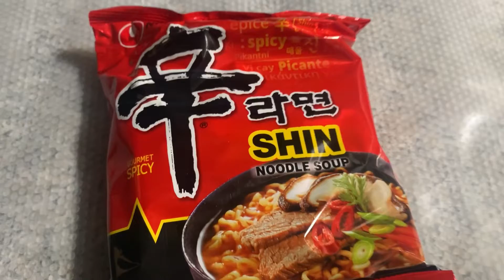Shin noodles with egg super easy to make 5 minutes midnight snack!